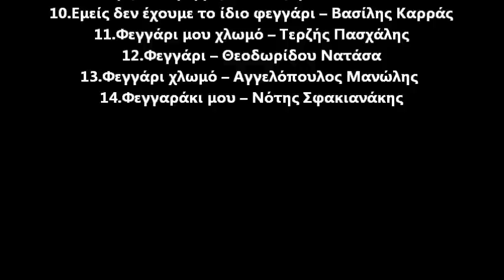Feggari Mix By Dj P@uL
Track list

1. Δίδυμα φεγγάρια  - Μητροπάνος Δημήτρης -- Αλέκα Κανελλίδου
2. Το φεγγάρι πάνω θεέ μου -- Ρέμος Αντώνης
3. Έκλεγε μαζί μου το φεγγάρι -- Γλυκερία
4. Χίλια φεγγάρια -- Αλέκος Ζαζόπουλος
5. Θα το σβήσω το φεγγάρι -- Τερζής Πασχάλης
6. Έχει ένα φεγγάρι -- Τερζής Πασχάλης
7. Σβήσε το φεγγάρι -- Μητροπάνος Δημήτρης
8. Της ζωής μου τα φεγγάρια -- Νίκος Κουρκούλης
9. Τα γεμάτα φεγγάρια  - Χάρης Κωστόπουλος
10. Εμείς δεν έχουμε το ίδιο φεγγάρι -- Βασίλης Καρράς
11. Φεγγάρι μου χλωμό -- Τερζής Πασχάλης
12. Φεγγάρι -- Θεοδωρίδου Νατάσα
13. Φεγγάρι χλωμό -- Αγγελόπουλος Μανώλης
14. Φεγγαράκι μου -- Νότης Σφακιανάκης